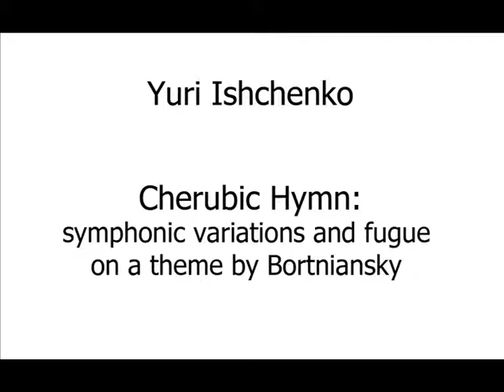Yuri Ishchenko - Cherubic Hymn (2012) symphonic variations and fugue on a theme by Bortniansky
Cherubic Hymn (2012) symphonic variations and fugue on a theme by Bortniansky / Херувимська (2012) симфонічні варіації та фуга на тему Бортнянського

National Symphony Orchestra of Ukraine cond. by Natalia Ponomarchuk / Національний симфонічний оркестр України, дир.  Наталя Пономарчук